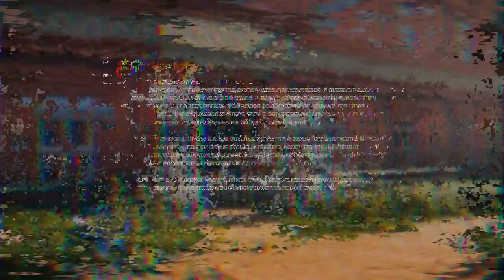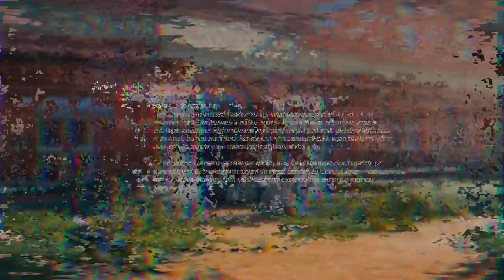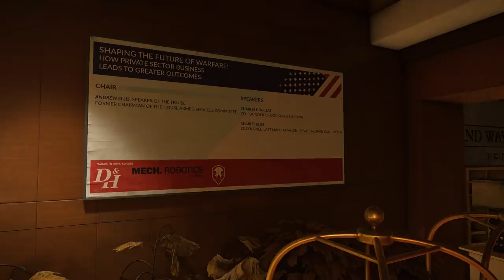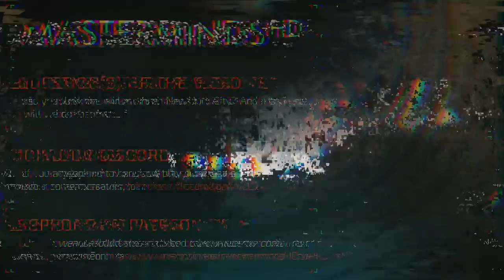The Division 2 | Story/Lore | What Happened In New York City?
New York City, NYC. The epicenter from which the Green Poison spread. Hostile factions ruled the different districts of Manhattan and Brooklyn. But, what happened in NYC in the six to seven months that have passed?